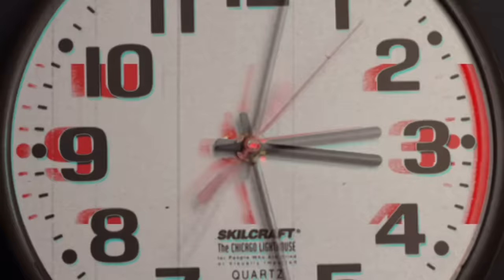NOS CONVERTIMOS EN SUS SIRVIENTES POR UNA NOCHE 😂